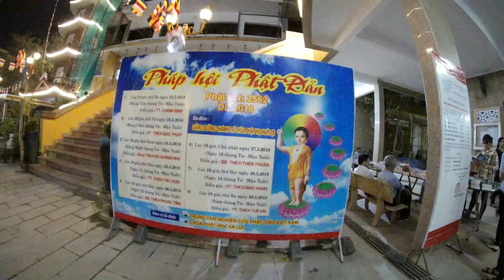Video | Chùa Phật Học Xá Lợi 5 | Bà Huyện Thanh Quan | Travel